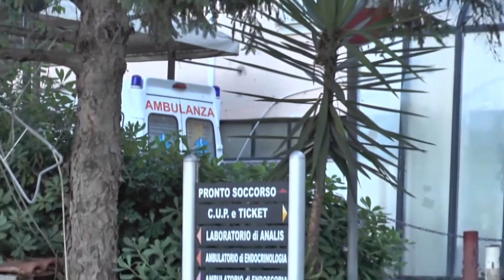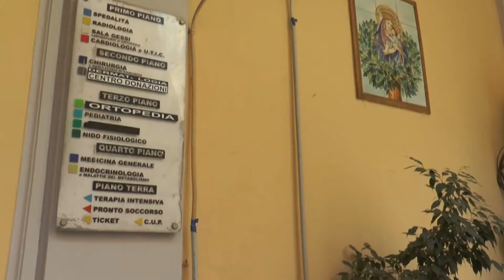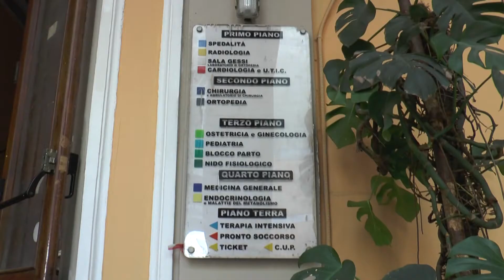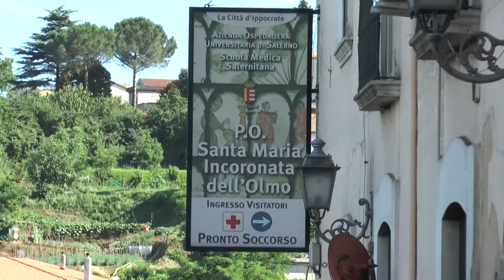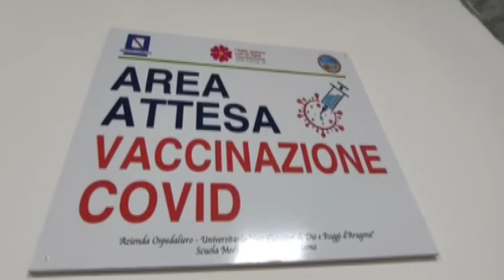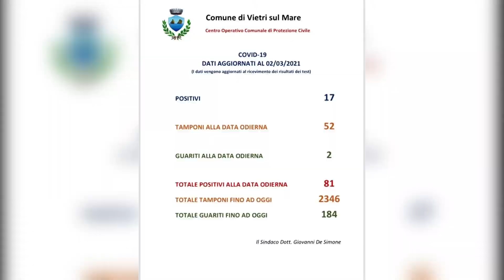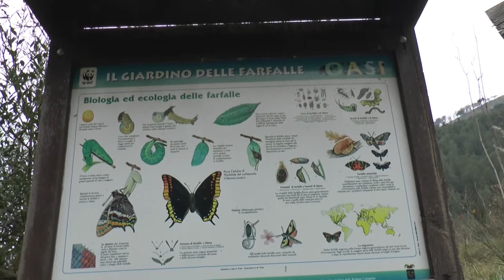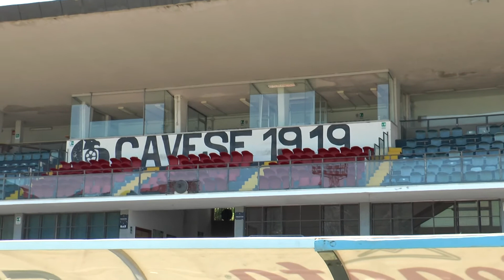TG 5 marzo h14